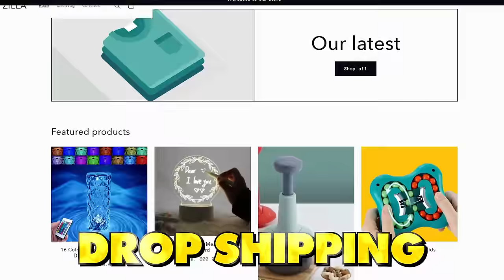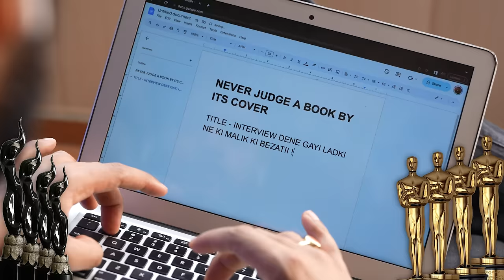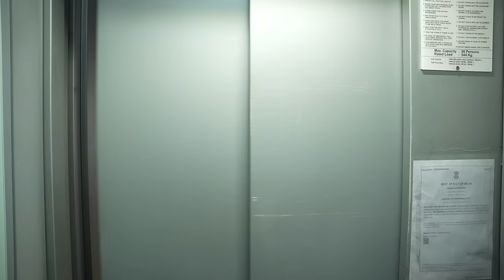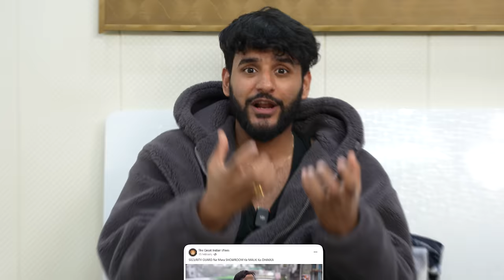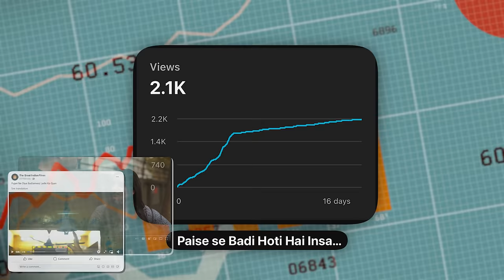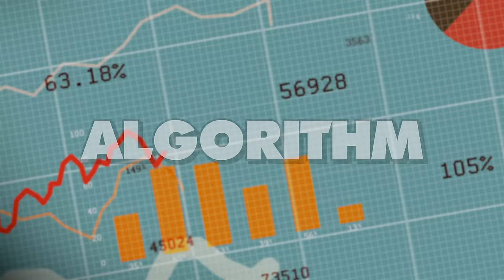I started a SECRET YouTube channel to buy a NEW CAR